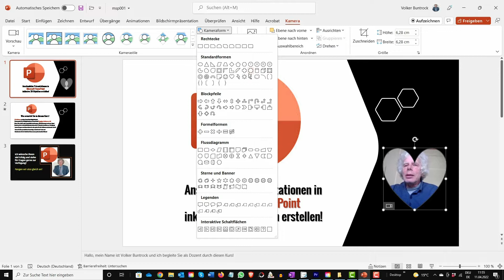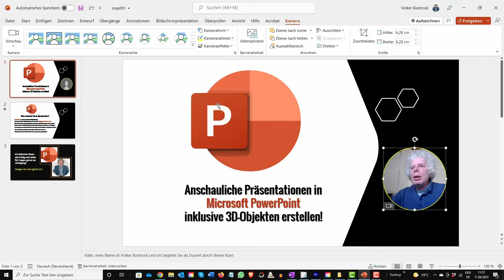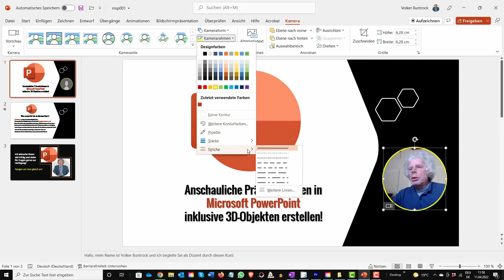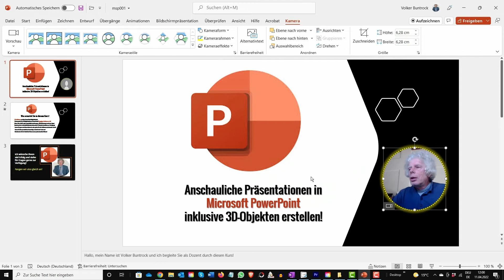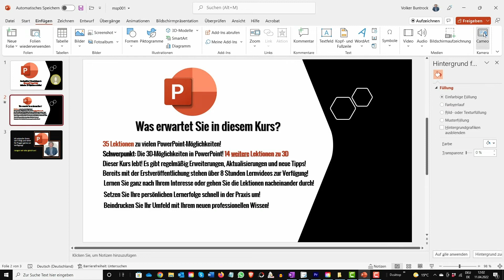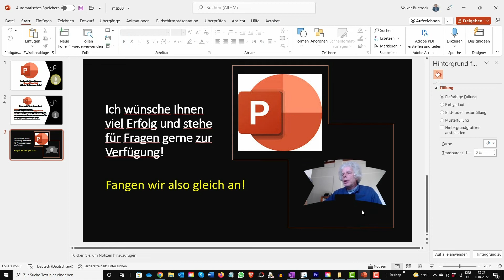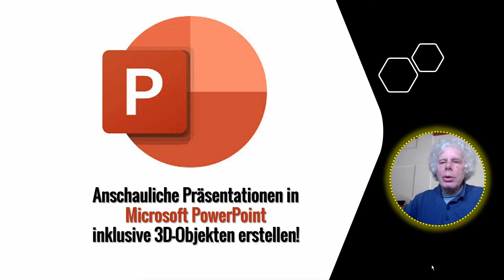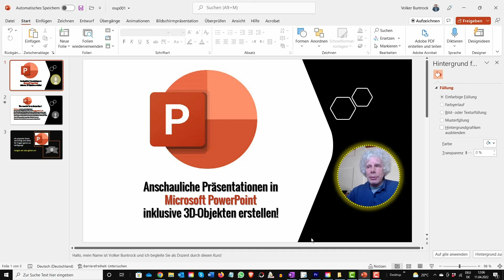PowerPoint-Kurs 7/8: Präsentationen mit Cameo ansprechender gestalten!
Coole neue PowerPoint-Funktionen für bessere Produktivität!

Erlernen Sie neue und teilweise unbekannte, aber professionelle Möglichkeiten!

Microsoft entwickelt PowerPoint ständig weiter, sowohl in der Desktop-Version als auch in der Online-Version.

Manchmal stehen Funktionen nur in der einen, manchmal nur in der anderen Version zur Verfügung.

In unserem Kurs „Coole neue PowerPoint-Funktionen für bessere Produktivität!“ stellen wir Ihnen 6 professionelle und sehr hilfreiche Funktionen vor und zeigen auch auf, ob sie in der Desktop-Version, der Online-Version oder in beiden Versionen zu Ihrer Verfügung stehen.

Wir freuen uns ganz besonders, Ihnen 2 Lektionen über die neue Funktion Cameo in PowerPoint zu geben.

Was ist denn Cameo werden Sie sich vielleicht Fragen.

Mit Cameo können Sie Ihren Live-Kamera-Feed direkt in eine PowerPoint-Folie einfügen. Dann können Sie auf den Kamera-Feed dieselben Effekte anwenden wie auf ein Bild oder ein anderes Objekt, einschließlich Formatierung, Übergänge und Stile.

Cameo ist nicht nur auf eine Kamera begrenzt. Wenn Sie mehrere Kameras angeschlossen haben, können Sie jede in Ihre Folien integrieren.

Wissen Sie, dass Sie mit PowerPoint auch Bildschirmvideo über jede aktive Anwendung ganz bequem erstellen können – Sie benötigen keine Spezialsoftware wie z.B. Camtasia wenn Sie PowerPoint in der aktuellen Version installiert haben.

Im Kurs erfahren Sie ganz genau, wie das geht.

Zögern Sie bitte nicht – schreiben Sie sich jetzt in den Kurs ein.

Herzlichen Dank für Ihre Aufmerksamkeit und Ihr Interesse

Volker Buntrock (Dozent)